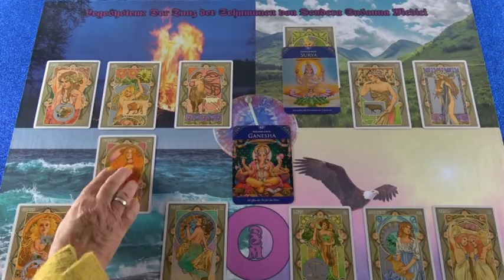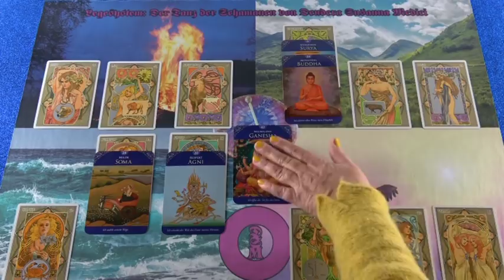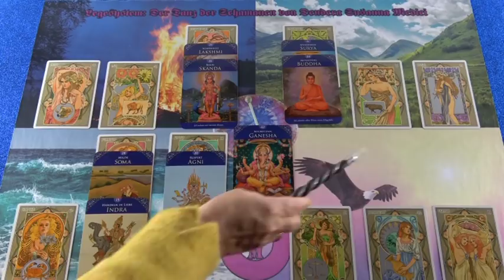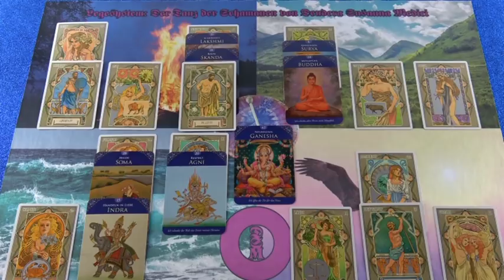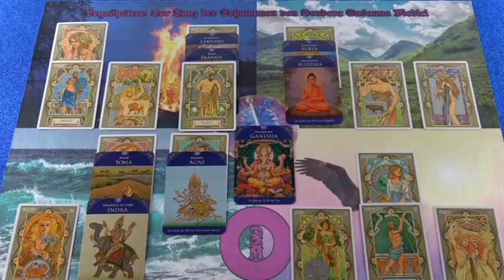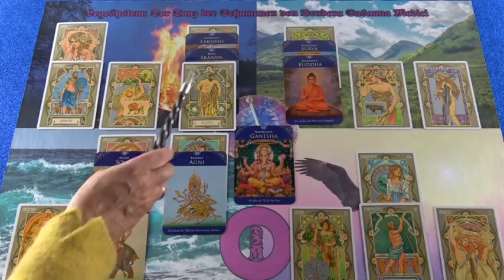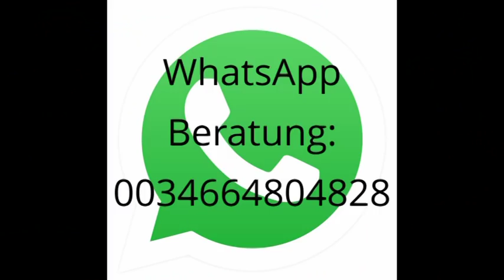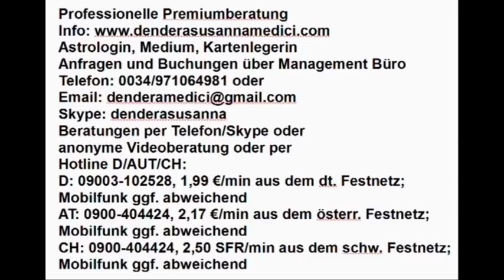Männer wollen Romantik 31.01.2019 Vedisches Tageshoroskop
Hotline:
Meine 5 Kanäle:
Venezianisches Liebesorakel
Orientalisches Liebesorakel
Meisterin des Kartenlegens
Engel Liebesorakel
Fernöstliches Liebesorakel
Bild: shutterstock/DisobeyArt